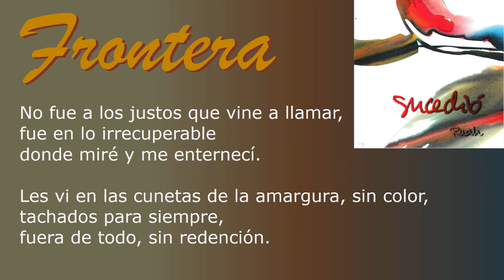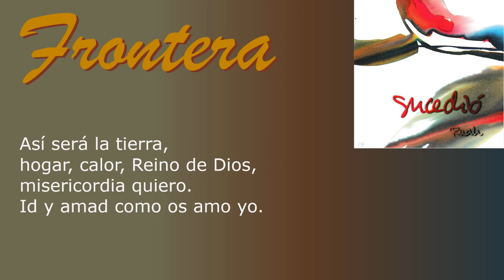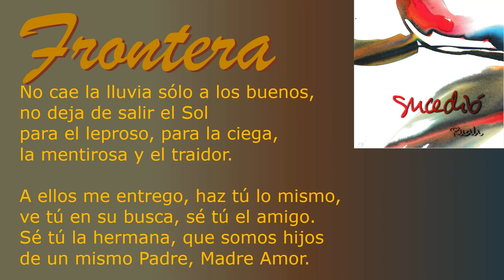Frontera (Sucedió) - Ruah